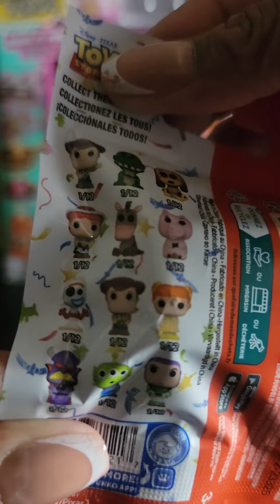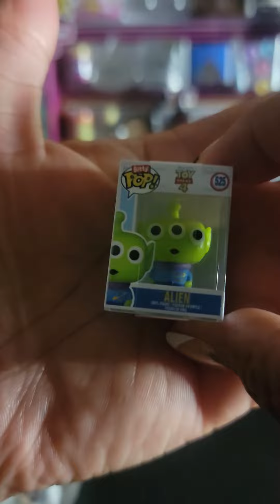Opening Bitty pop Disney